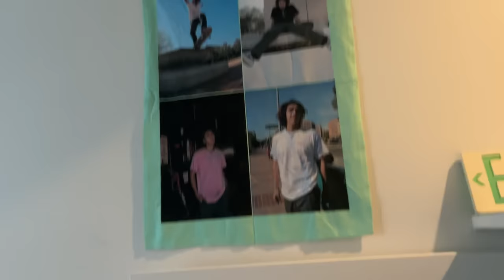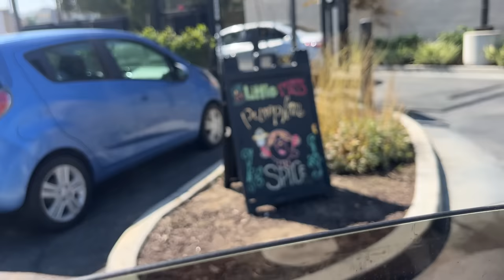She only with me for the “clout”